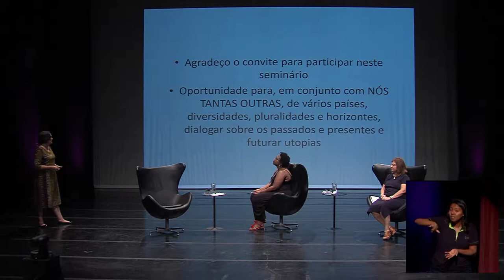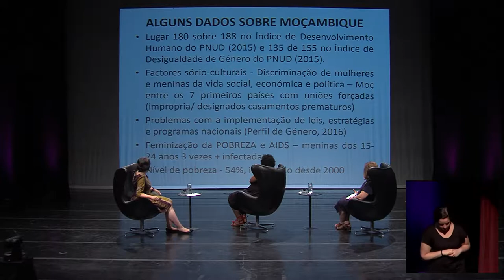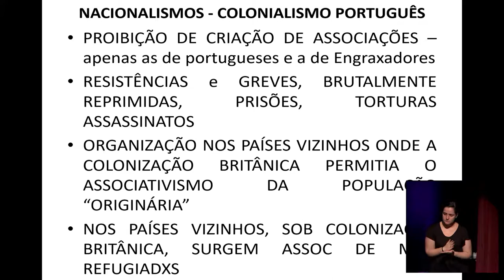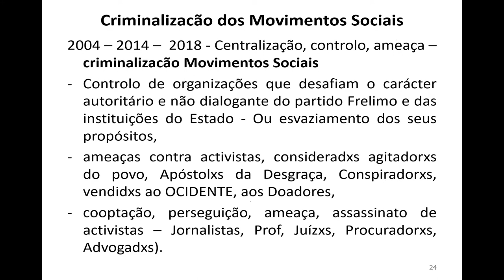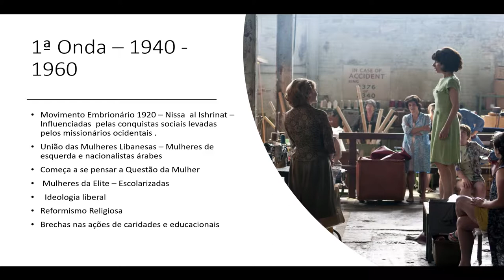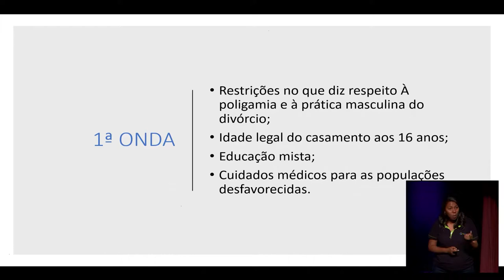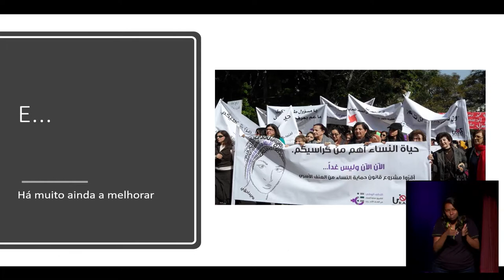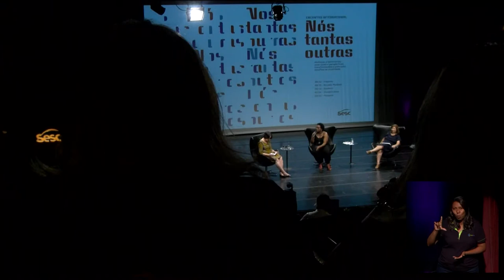Movimentos de Mulheres em Culturas Diversas com Isabel Casimiro e Muna Omran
A socióloga moçambicana Isabel Casimiro, a pesquisadora Muna Omran e a cientista social Edneia Gonçalves debateram sobre as expressões de gênero em diferentes culturas, e como contribuir para a edificação de alianças e para a superação dos dilemas atuais.